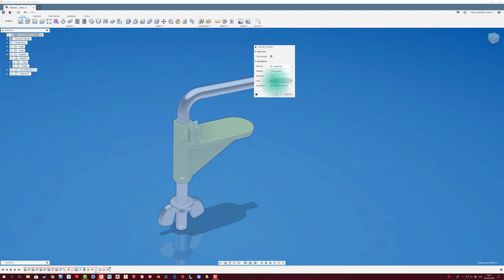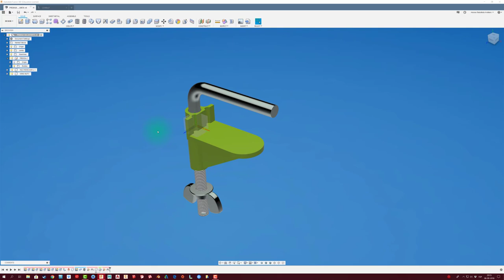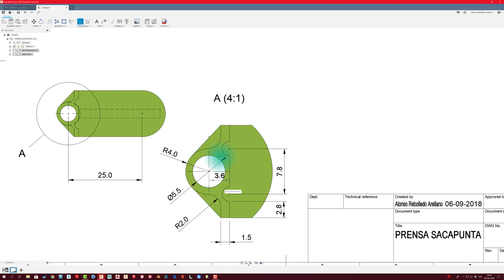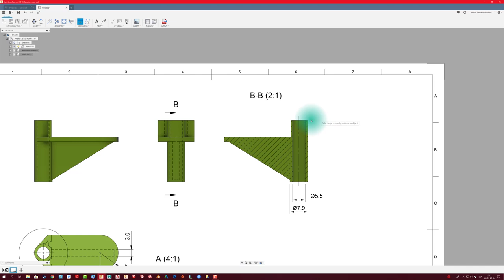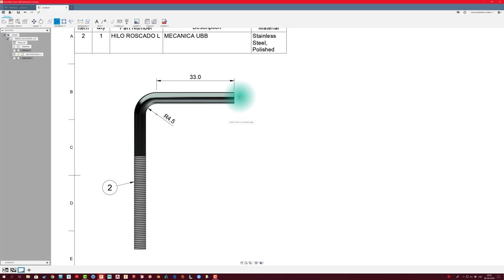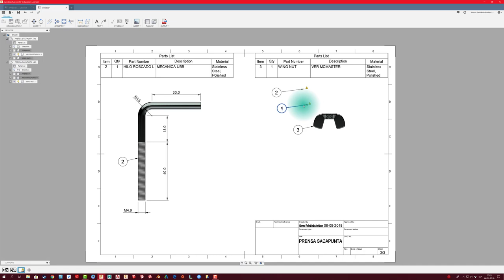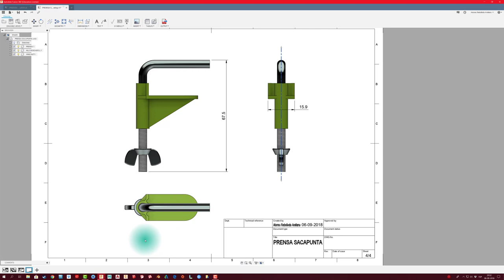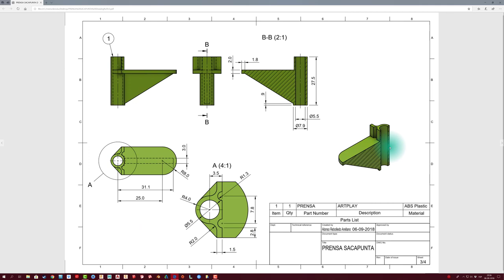FUSION 360 #99: DIBUJO TÉCNICO SACAPUNTAS